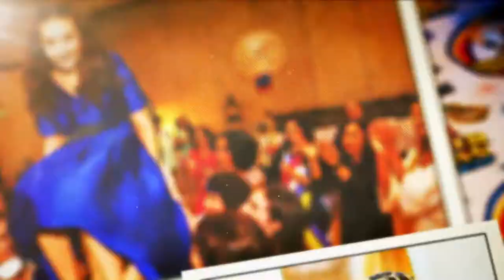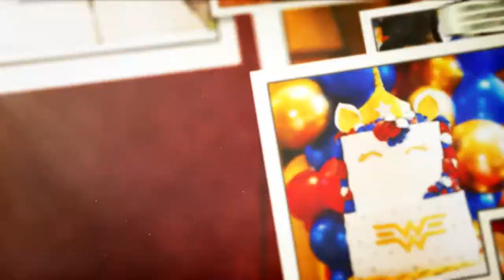Bucks County Event Videos Bat Mitzvah Yardley PA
Yardley PA Bat Mitzvah at Congregation Beth El. Affordable & creative event videos for your family memories.

Living Canvas Media creates affordable event videos by using unique shooting & lighting style, that mixes artistic and cinematic qualities. We provide professional, unobtrusive experienced staff to create your memories. Only a picture & video can immerse you back into the event, allowing you to feel and relive the experience as though you are there again. Our professional experienced staff will create your memories of your special day with artistic and cinematic style that is unduplicated. We invite you to visit our portfolio page or call if you have any questions about packages.